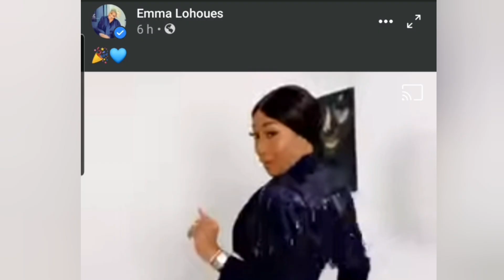Emma lohoues et Apoutchou National a Paris France